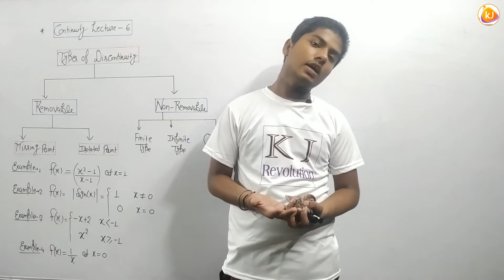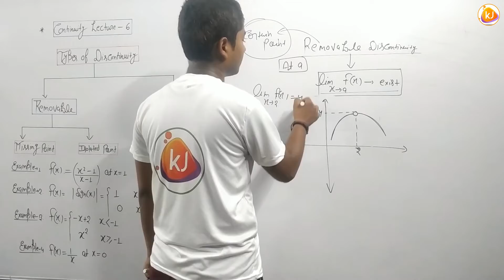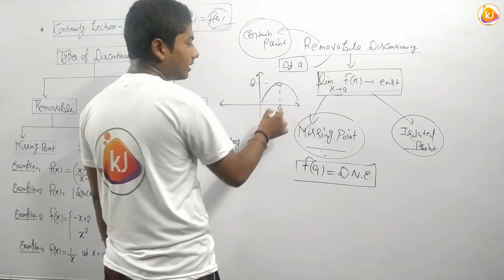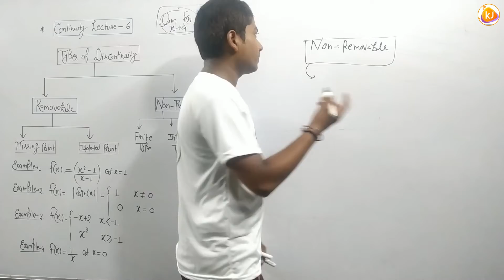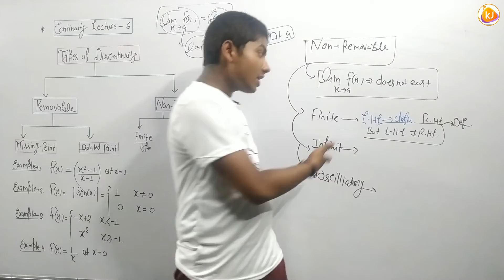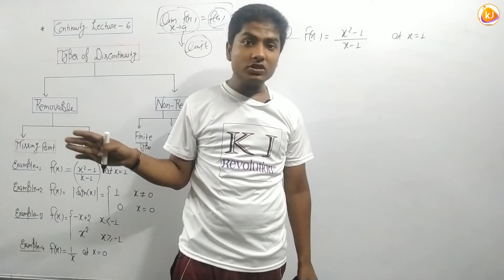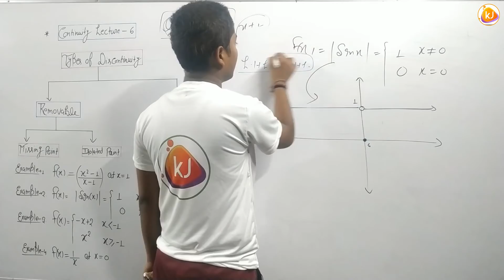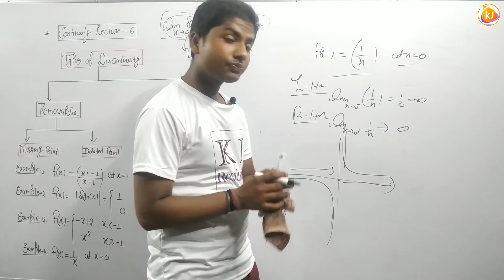Types of discontinuity | JEE | CBSE BORD | Class-12th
K.J. REVOLUTION